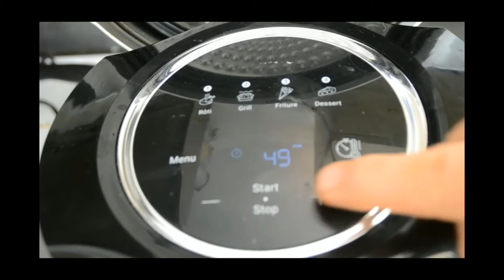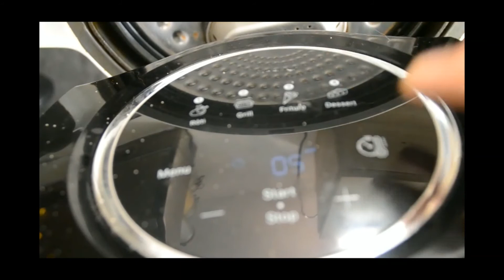Poulet rôti petits pois recette cookeo extra crisp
Poulet rôti petits pois extra crisp cookeo

Ingrédients

1 poulet

1 grosse boite de petits pois carottes

1 cuillère à soupe d'huile

50 ml de vin blanc

50 ml d’eau

1 cube de bouillon de boeuf

Curry

Sel

Poivre